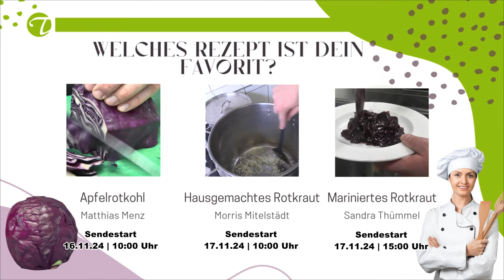Welches Rezept ist Dein Favorit? Mach mit bei unserer Rotkraut-Challenge! @TopfguckerTV#meinrotkraut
Bist du ein Rotkraut-Fan? Dann aufgepasst! Am 16.11. starten wir unsere große Rotkraut-Challenge. Drei unserer Köche zeigen dir ihre einzigartigen Zubereitungsarten:
- Matthias Menz verrät dir sein Geheimnis für den perfekten sächsischen Apfelrotkohl.
- Morris Mittelstädt zeigt dir, wie du dein Rotkraut selbst gemacht und richtig lecker hinbekommst mit
  Säften und Rotwein.
- Sandra Thümmel überrascht mit einem marinierten Rotkraut, das garantiert für Furore sorgt.

Nimm ein Video auf und schicke Dein Rezeptvideo via WeTransfer an unsere Redaktion  Dann wähle die passende Kanalmitgliedschaft aus und werde Teil unserer großen Koch-Community!